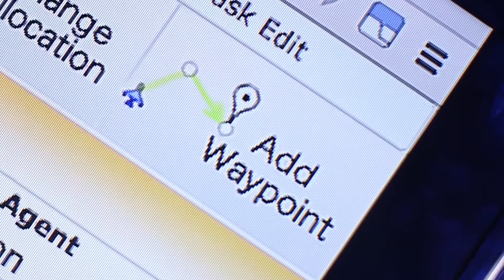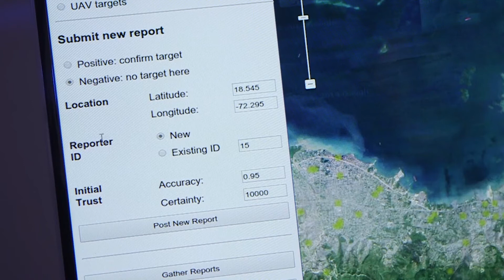Prof Nick Jennings - Human - Imperial College London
Humans have always been technology users but, in the era of big data and information overload, there is a need for more human-technology interaction. Through artificial intelligence some of these interactions can be explained, particularly with isolated and narrowly defined tasks. But the evolution of supercomputers, together with advances in machine learning offer extended opportunities for human-machine interaction.

What if machines could respond to complex human commands? What if machine learning could determine when to ask humans or other artificial intelligence systems for help? What if artificial intelligence made it possible to model the unknown? Imperial College is leading in the use of supercomputing applications for human-machine collaboration.

Bio
Nick Jennings is chair in Artificial Intelligence in the Departments of Computing and Electrical and Electronic Engineering. Nick also holds the position of Vice-Provost of Research, where he is responsible for promoting, supporting and facilitating the College's research performance. Nick was the founding director of the International Foundation for Autonomous Agents and Multi-Agent Systems and has also been the UK Government’s Chief Scientific Advisor for National Security.

Research
Nick’s research covers the science and engineering of intelligent systems and has pioneered the application of multi-agent technology, developing real-world systems in domains such as business process management, smart energy systems, sensor networks, disaster response, telecommunications, citizen science and defence.

Applied research covers a number of topics including:
-    Automated bargaining, mechanism design
-    Trust and reputation
-    Coalition formation
-    Human-agent collectives
-    Crowd sourcing

Credits:
Imperial Tech Foresight - Jolanta Leonaite
Now and Next - Richard Watson
Film: Tantrwm